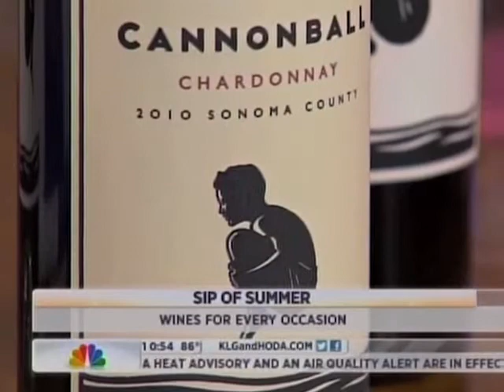Cannonball Wines on the Today Show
The Today Show recommends Cannonball Wines for Summer!